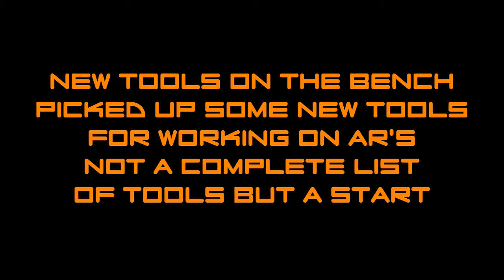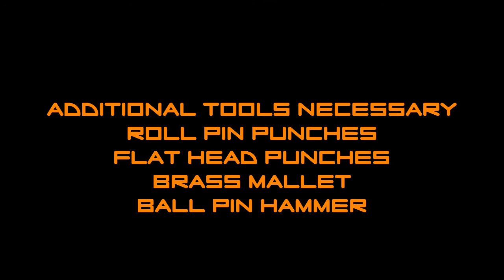Some Tools For Building An AR15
In this video I show some of the tools needed for building a AR 15.  Now this doesn't discuss all the tools necessary but what I consider very important tools.  Pretty much without these it will be difficult to build an AR.